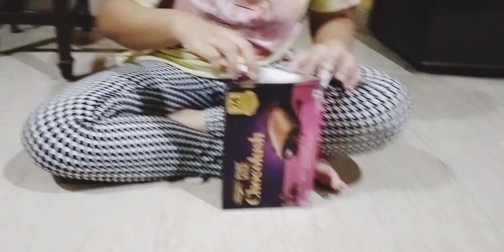ଆଜି ଆପଣ ମାନଙ୍କ ସହିତ ମୋର ଗୋଟେ secret share କରିବି 😊😊